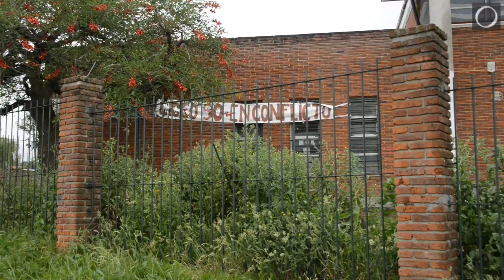Violencia en el liceo 50 de Casabó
Profesores de la institución piden soluciones.